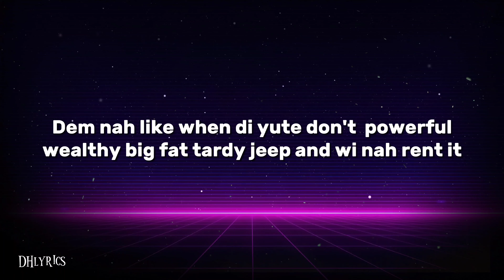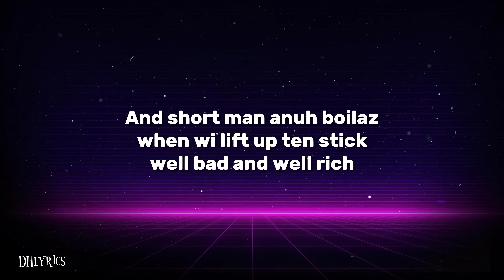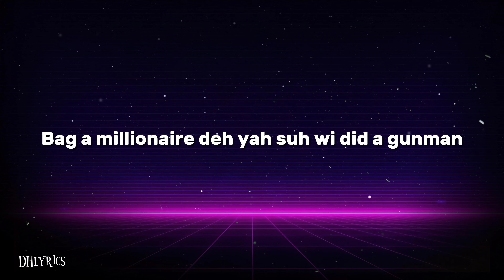Chronic Law, JayStylez - Powerful (Lyrics)